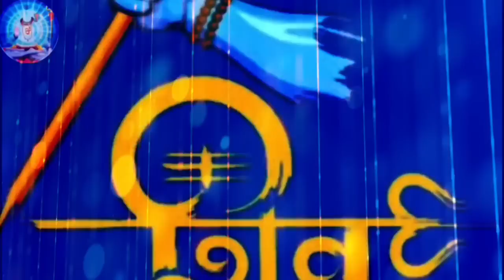शिवगुरु हाजरी लगा द| shiv charcha | shiv charcha song | shiv guru geet | jyotsna kumari